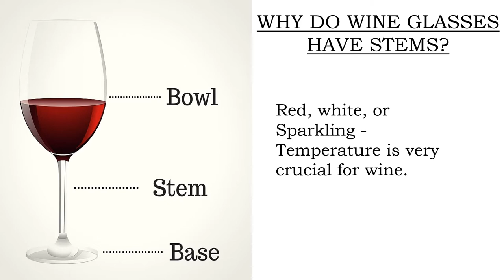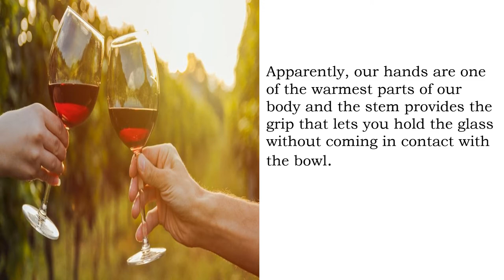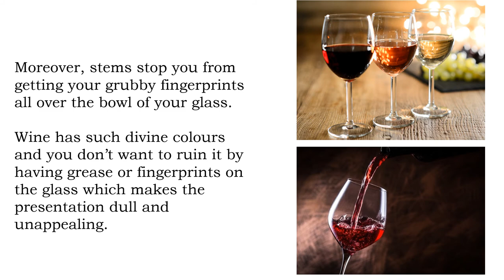WHY DO WINE GLASSES HAVE STEMS?